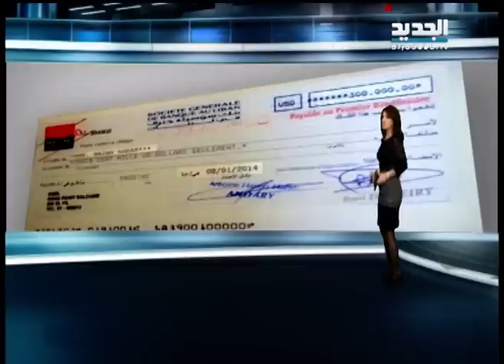عناوين النشرة 12 - 01- 2014